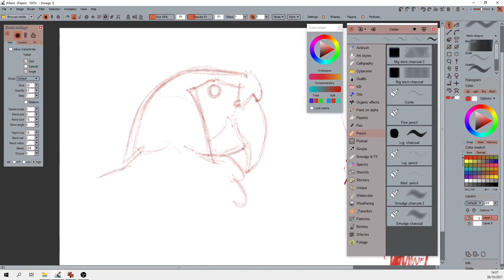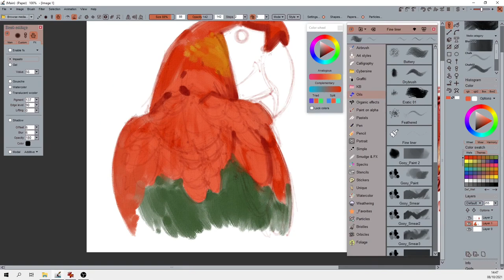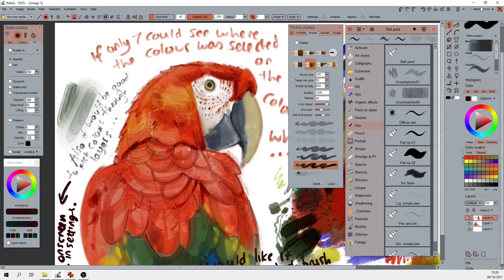Study of a Parrot in PD Howler 2022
Study of a parrot in PD Howler 2022 for a blog article about comparing digital software